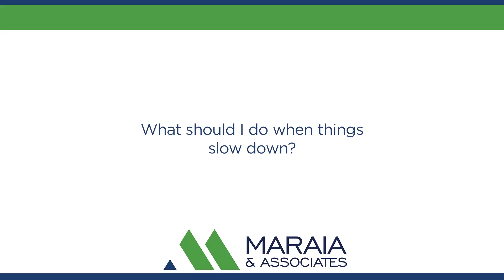What should I do when things slow down?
There are many professionals who tend to panic when their practice or their business slows down, and it's also the perfect opportunity to focus more on your relationship building. When your business slows down, become much more intentional and increase the rate at which you start making outbound phone calls, and make your only objective not to get business, but to just connect with people that perhaps you haven't heard from awhile. If you do this, I think you'll find that even you can use the slow periods as a time to build up your practice.